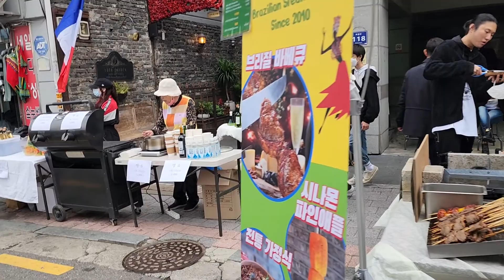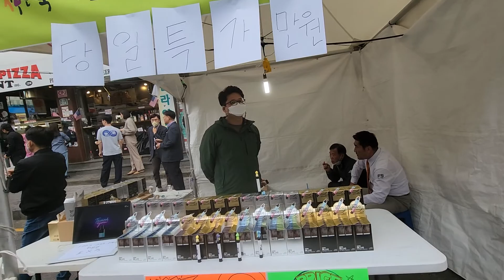2022이태원지구촌축제사회적협동조합살판풍물놀이1016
1. 먼저 ‘유튜브’에 접속합니다.-
2. 검색창에 ▶‘김동홍’을 검색합니다.
3. 김동홍마음사진TV 아래
   ▶‘구독’ 버튼을 눌러주세요.
4. 그럼 ‘구독중’으로 바뀝니다.
5. 정말 ♣“감사합니다”